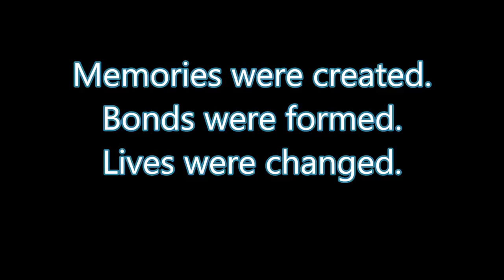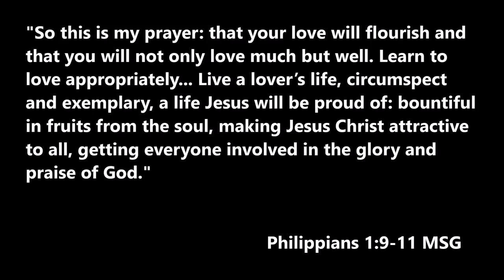Creekside Youth: 2014 Year End Video